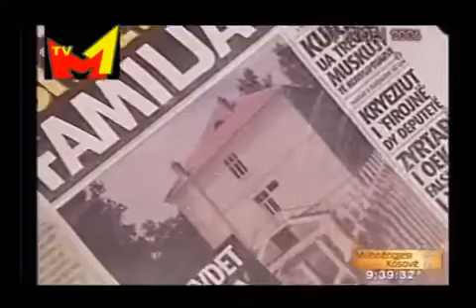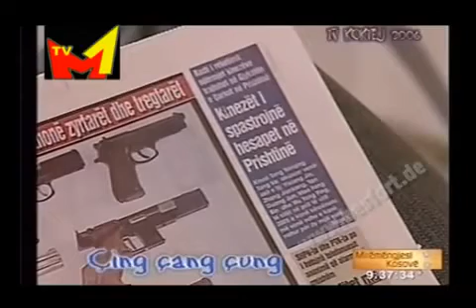OPS - Gabimet e gazetareve 2006 (TV Koktej RTK)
OPS - Gabimet e gazetareve te programit te mengjesit ne RTK 2006 (TV Koktej)